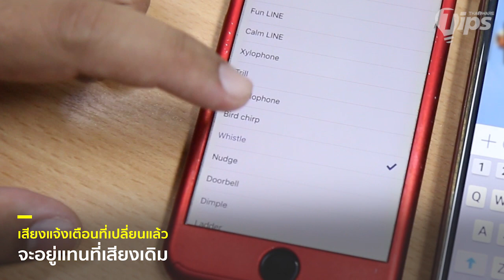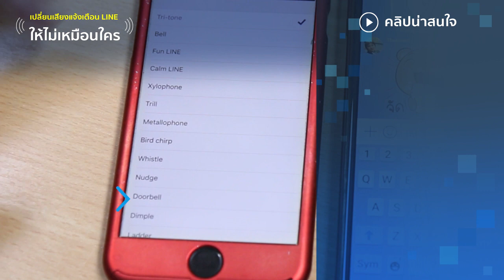เปลี่ยนเสียงแจ้งเตือนแอป LINE ให้ไม่เหมือนใคร สำหรับ iOS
คลิปวีดีโอสอนเทคนิค เปลี่ยนเสียงแจ้งเตือน LINE สำหรับคนที่เบื่อเสียงเตือนของแอป LINE เวลาที่มีข้อความเข้าที่มีตัวเลือกน้อย เวลามีแจ้งเตือนเด้งมา บางทีก็ไม่รู้ว่าเป็นเสียงจากโทรศัพท์ของเราหรือเปล่า เพราะเสียงเหมือนๆ กันไปหมด

ซึ่งหากเราใช้ LINE บนระบบปฏิบัติการ Android ในแอปฯ จะสามารถนำเข้าเสียงอื่นๆ ภายในเครื่องมาตั้งเป็นเสียงแจ้งเตือนได้อยู่แล้ว แต่บนระบบปฏิบัติการ iOS จะไม่สามารถทำได้

แต่ว่าหากต้องการที่จะเปลี่ยนเสียงเตือนแอป LINE บน iOS จริงๆ มันก็พอทำได้ ด้วยการเข้าไปแก้ไฟล์ในตัวแอปฯ โดยตรง ซึ่งการจะทำ iDevices ของเราต้องเจลเบรคก่อนด้วยนะครับ

อ่าน ขั้นตอนเปลี่ยนเสียงแจ้งเตือนแอป LINE ให้ไม่เหมือนใคร สำหรับ iOS อย่างละเอียด ได้ที่นี่

อ่านทิปส์อื่นๆ จากเว็บไซต์ไทยแวร์ ได้ที่นี่